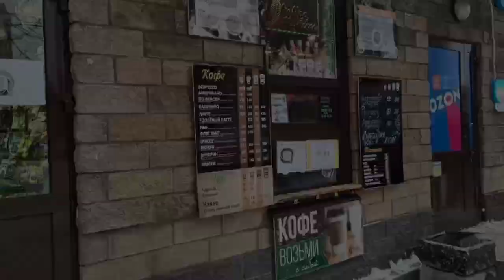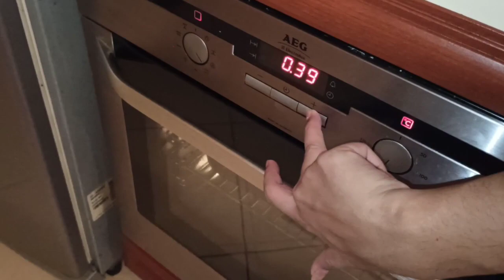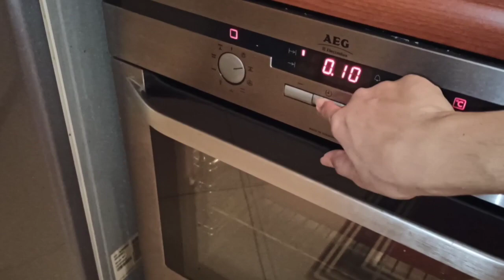Limpieza!Paseo con una amiga!Preparando para recibir el nuevo año Adobo+deliciosas papas al horno 🤤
Canal ‎principal @Yulia Love Russia

Instagram y Página de Facebook@yulia_love_russia_